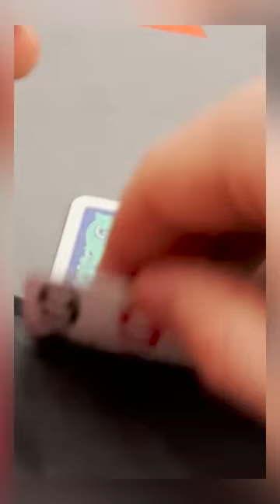CAN WE hit a STRAIGHT FLUSH?!!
Get a FREE 3-Day All-Access Pass to Jonathan Little's interactive poker training site, PokerCoaching Premium